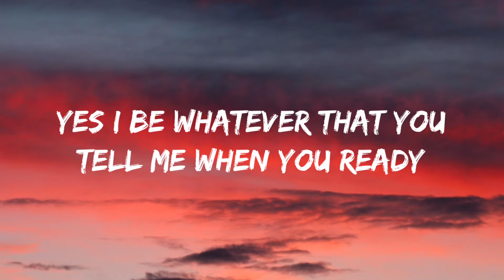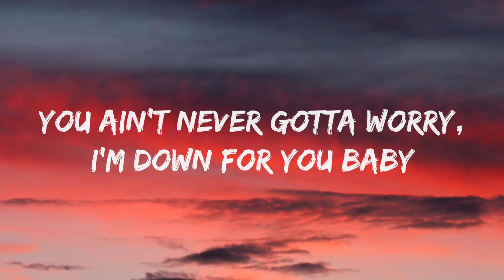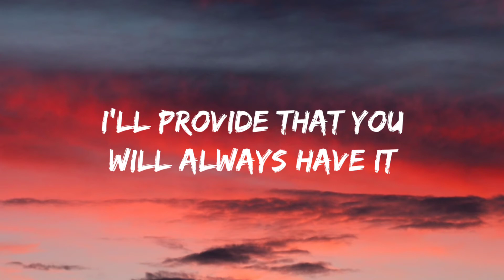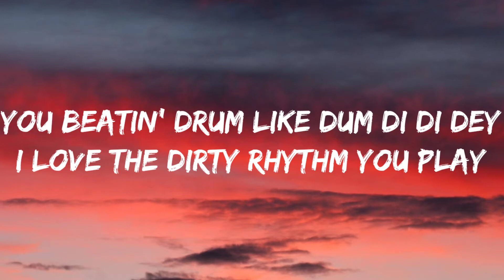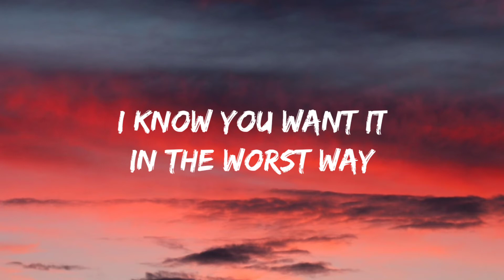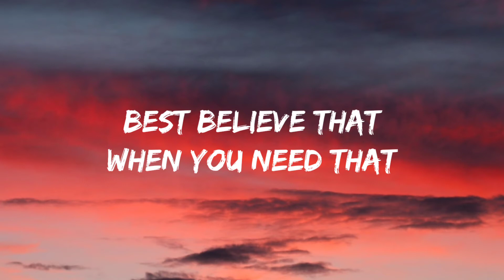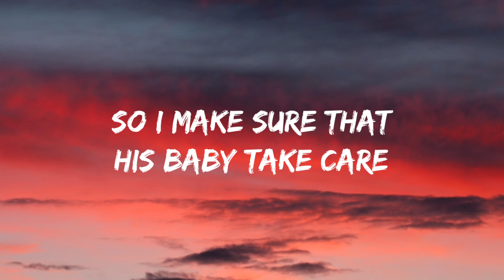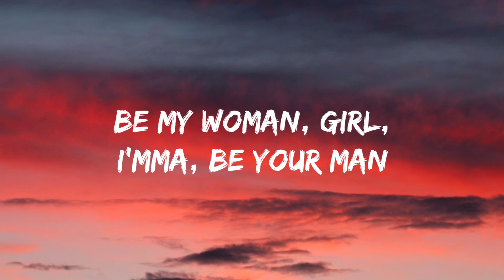David Guetta-Hey Mama (Music Video) Ft. Nicki Minaj, Bebe Rexha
Hey Mama-

Source: LyricFind
Songwriters: David Guetta / Giorgio Tuinfort / Ester Dean / Sean Douglas / Bebe Rexha / Nick Van De Wall / John Lomax / Alan Lomax / Onika Tanya Maraj